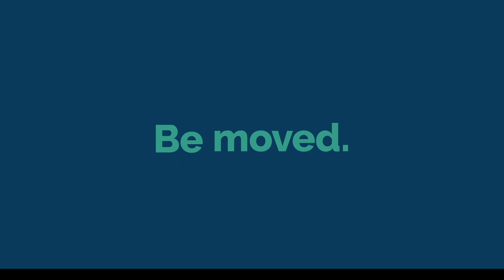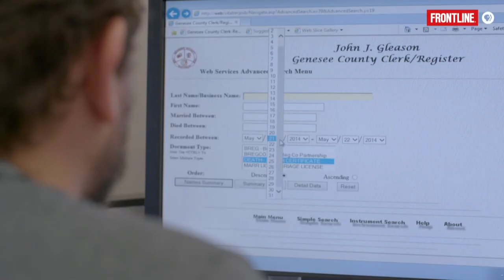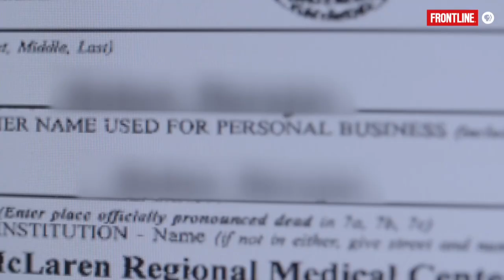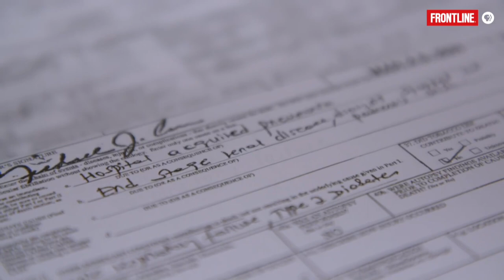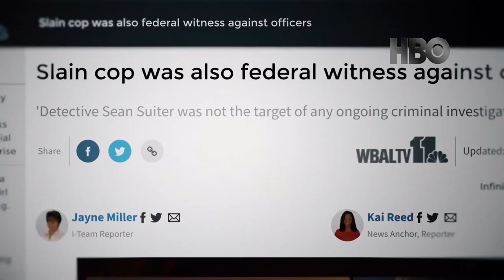Inside Investigation Panel | AFI DOCS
Just because a documentary filmmaker has not gone to journalism grad school or worked for a broadcast journalism outlet, does not mean that the pathways to making investigative documentaries should be — or are — closed off. With the goal of demystifying and removing the intimidation factor from the process, this panel of experts describes how filmmakers can successfully embark on investigative projects, navigate obstacles and avoid potential pitfalls.

Moderator:

Carrie Lozano, Director, Sundance Documentary Film Program

Panelists:

Sarah Childress, Series Senior Editor, FRONTLINE
Dale Cohen, Director, Documentary Film Legal Clinic, UCLA School of Law; FRONTLINE attorney
Abby Ellis, Director/Producer/Writer (FLINT WATER CRISIS)
Marc Levin, Executive Producer (THE SLOW HUSTLE)
Sonja Sohn, Director (THE SLOW HUSTLE)
Screenings
Virtual
Available June 24, 2:00 p.m. EDT until 11:59 p.m. EDT. Once you start watching, you will have 24 hours to finish.
Please refer to your order confirmation email for complete viewing instructions.

WATCH ON EVENTIVE
Details
Running Time (minutes): 60

Accessibility: Closed Captions Available

FILM GUIDE
MORE AFI DOCS INDUSTRY FORUM SCREENINGS